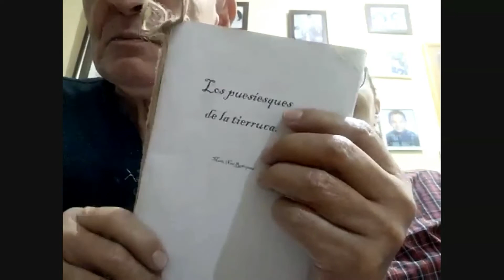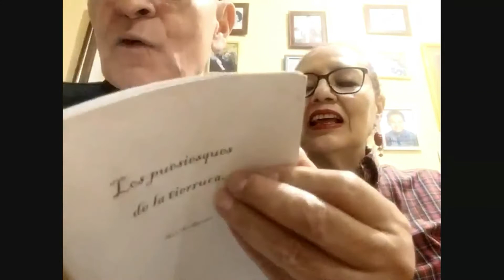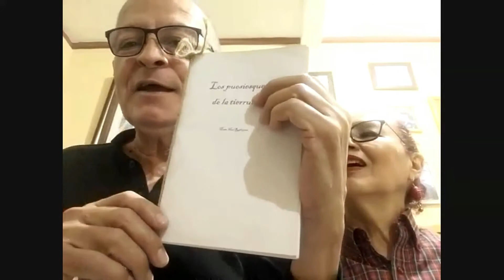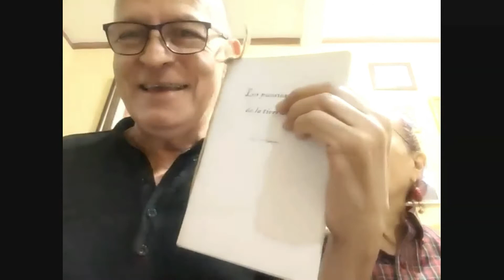INFRAMEN68/ CONCIERTO DENAVIDAD2020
Reunion y disfrute con amigos, excompas 68  y familia para disfrutar de la musica navidena de la Familia Godoy ( Roberto, Marisella, LauraFernanda) y  las lecturas del escritor Mario Noel Rodriguez.